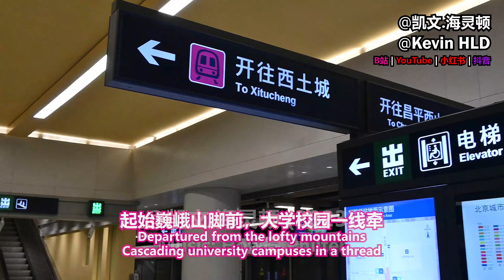【Beijing Subway Changping Line】Time-lapsed POV from Changping XISHANKOU to XITUCHENG | 北京地铁昌平线 POV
Extra piano & cello & flute in the music were performed by myself
The cover photo was taken by CuE-r
Beijing Subway Changping Line was opened back in 2010, which travels northwest outbound from downtown Beijing, and travels half way to the Changping District. Then in 2015, the line extends outbound, all the way to the front of the mountain loaf via suburb Changping town.
Then in 2021, the line extends inbound to Qinghe Railway Station, which is a new high-speed train station that serves to major ski resorts in Chongli, the facilities for Beijing 2022 Winter Olympic Event. Finally, in 2023, the line extends a much longer way downtown once again, which goes under a major avenue called the "College Avenue" (学院路), so that it connects up major college campuses. Passengers who ride this line are mainly consisted of students and university faculties along the line, as well as residents in Changping town who commutes to downtown Beijing for work.
This video is taken behind the operators' cab of a train, where I negotiated with the staff and asked for agreement. Luckily, the staffs are very nice and supported me for this video. Thanks a lot~
Scenes outside of the window of this line are magnificant: passengers could see towns weaving with forrests, farmlands, rivers, artificial parks, as well as mountain loaf far away. These scenes are great for relaxing for any passengers riding it. In contrast with all the green scenes described above, the theme color of this line, which is light pink, highlights a theme of "youth" and "liveliness", corresponding with campuses along this line.
Mandarin Title: 【地铁POV】始于群山前，牵手大学园-【北京地铁昌平线】昌平西山口→西土城 驾驶室视角全程展望